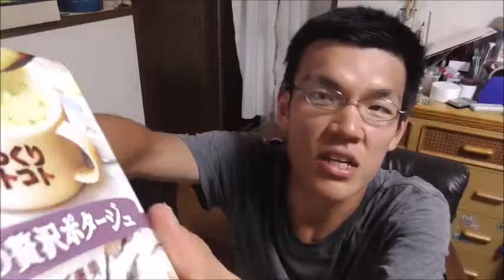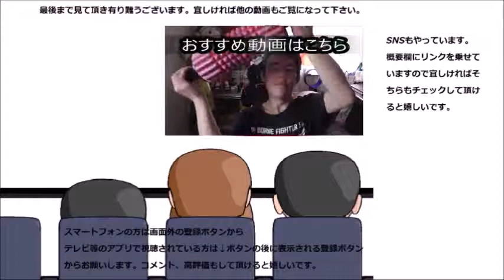ポッカサッポロ じっくりコトコト煮込んだ贅沢牡蠣のポタージュを飲んでみたら予想以上だった件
ポッカサッポロ　じっくりコトコト煮込んだ贅沢牡蠣のポタージュを飲んでみました。お手軽粉末スープで贅沢？と思ったら……